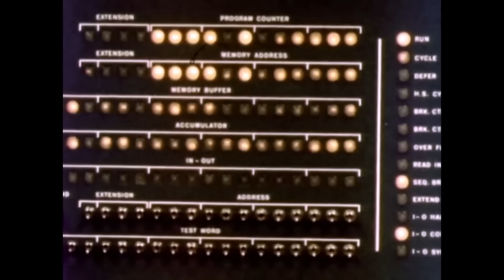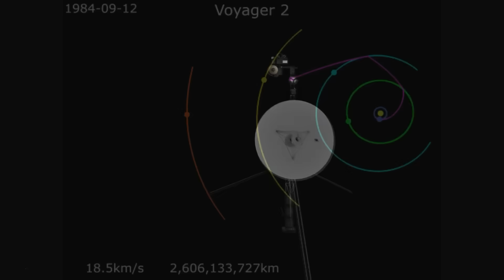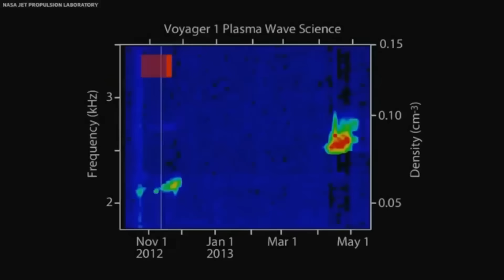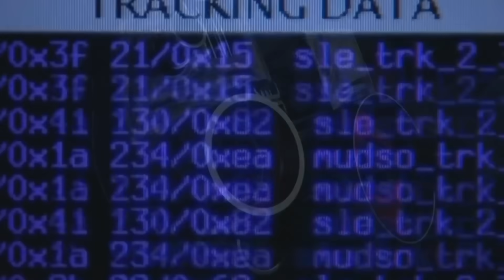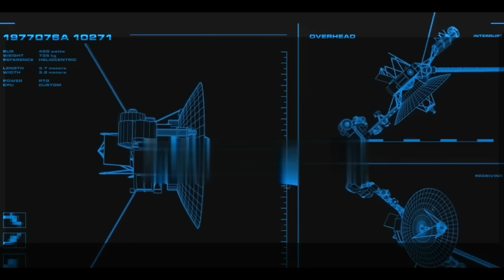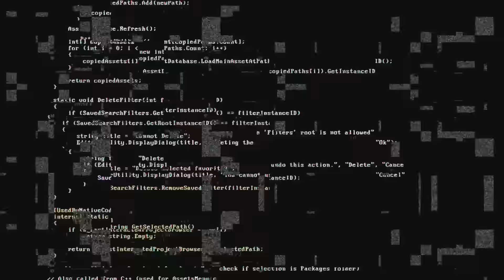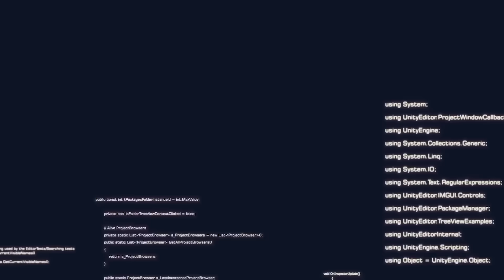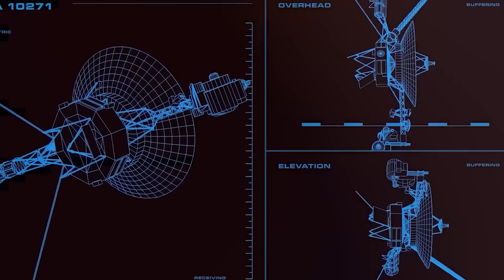Voyager 2 just made an IMPOSSIBLE Encounter at the Edge of the Solar System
For nearly half a century, Voyager 2 has been drifting farther and farther away from Earth—beyond the influence of our Sun, beyond the comfort of known science. It was never meant to last this long. And yet, it still speaks. Quietly. From the void.
But this time… the message was different.
What NASA decoded from the latest transmission didn’t just surprise them—it shook the entire scientific community. A finding that was supposed to be impossible. A signature no one expected. And a reality we may not be ready to face.